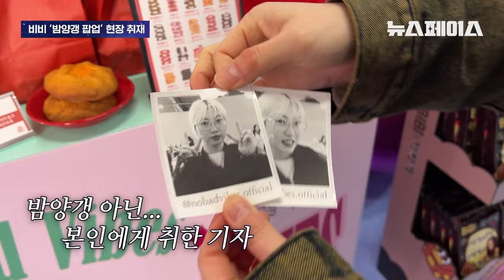이번 화이트데이 선물은 고혈당 밤양갱~🌰 비비 팝업 현장 취재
밤양갱 코인 탑승 .하러 왔습니다🌰
비비 밤양Gang 팝업 현장
무시무시하게 달달한 것들로 준비 되어 있는데...

0:00 앵커멘트
0:22 비비 팝업스토어 취재